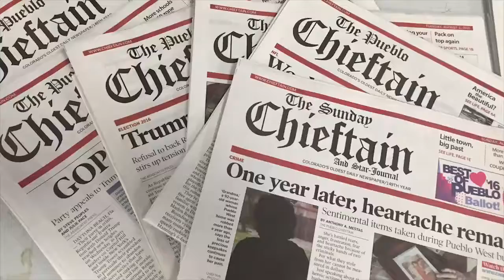CSU-Pueblo Thunderwolves win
Chieftain video by Bryan Kelsen, Sept. 16, 2016, Pueblo, Colo.